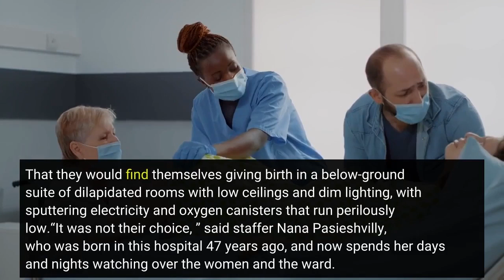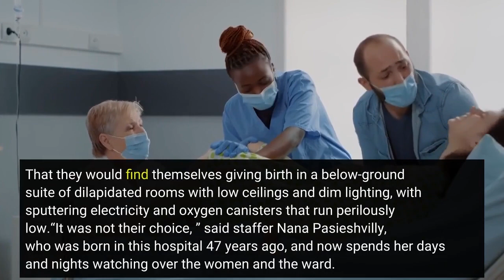In a Ukraine maternity ward The roar of bombs a newborn's cry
While death stalks their city, a dozen Ukrainian women wait to bring new life into the world. In an underground hospital shelter-turned-makeshift maternity ward in this battered northeastern city, one heavily pregnant young woman perches on the edge of her bed, unable to be still, to rest. Another curls on her side, tenderly cradling her swollen abdomen. Yet another, only a teenager, scrolls through her phone for updates on what’s happening in the blast-rocked streets above. In Kharkiv, one of the most relentlessly bombarded cities in Ukraine, none of these expectant mothers embarked on a pregnancy believing that nine months of hopes and cares would culminate in the midst of a savage war. That they would find themselves giving birth in a below-ground suite of dilapidated rooms with low ceilings and dim lighting, with sputtering electricity and oxygen canisters that run perilously low.“It was not their choice, ” said staffer Nana Pasieshvilly, who was born in this hospital 47 years ago, and now spends her days and nights watching over the women and the ward. “It’s scary here. ”Many expectant mothers and their families escaped Kharkiv after the war began Feb. 24. The country’s second-largest city, just 25 miles from the Russian border, was an early target of Moscow’s all-out offensive, subject to weeks of pitiless attacks that have left whole neighborhoods in ruins. But for some mothers-to-be, their time was too near, the danger of fleeing too great, the complex calculus of risk impossible to untangle. One in four Ukrainians have been driven from their homes, with 11 million people either internally displaced or becoming refugees in other lands. For a few fleeting days, Ukrainians — and a watching world — believed that hospitals like this one would not be deliberately targeted. They were quickly disabused of that notion; the World Health Organization says at least 86 health facilities have been attacked since the start of the war. The most notorious of those Russian strikes came in the besieged port city of Mariupol, where a maternity hospital was bombarded on March 9. In what became a wrenchingly iconic photo, a pregnant woman was carried away on a stretcher, her face pale against a bleak field of gray rubble, a polka-dotted blanket dangling below her. The Associated Press, whose photographer captured the image, confirmed that the woman and her baby later died. The agency quoted medical staff as recounting how the woman, realizing she would not survive, begged them to let her die and try to save the infant instead. That episode also offered a chilling preview of a Kremlin tactic being used this week as evidence emerges of atrocities against civilians in towns outside Kyiv, the Ukrainian capital: Russia claimed then that the Mariupol bombing was staged and the pregnant women were crisis actors. For safety reasons, staff at the Kharkiv maternity ward did not want the hospital’s name and precise location disclosed.